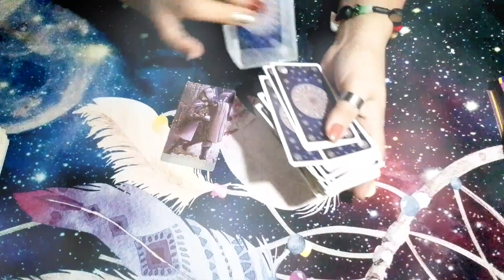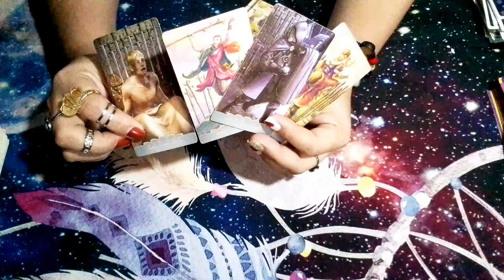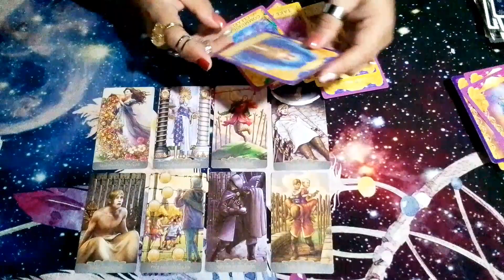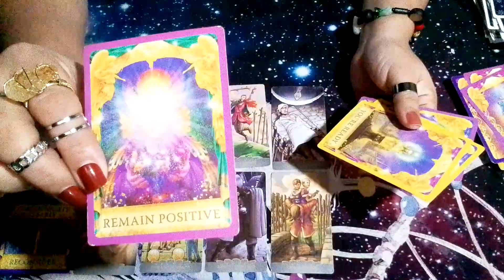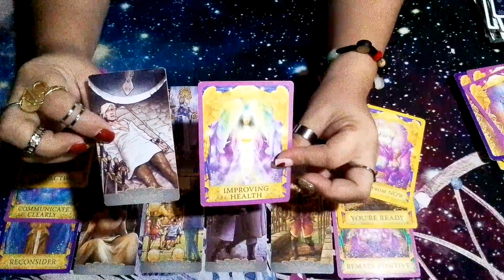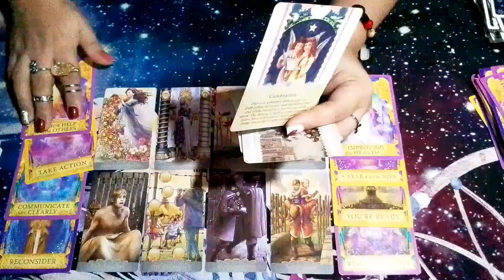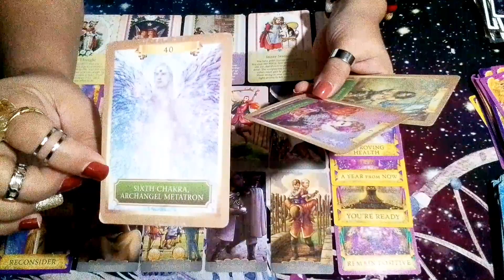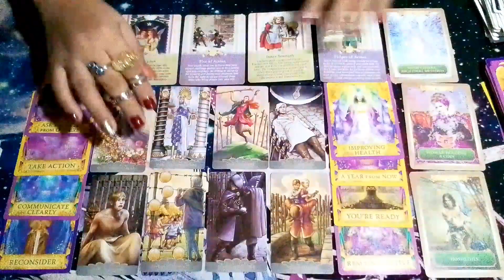♏ Scorpio 😯 Humanda sa masaya 'unexpected' events & celebrations! 👌Sinuswerte ka sa PERA & Pag-ibig🍀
Hello ALL!!! Mga ateng, dude & Lucky Moon Angels , WELCOME po to my channel, LUCKY MOON 777 "TAGALOG ENGLISH TAROT READINGS" 😘🎉☘️😇🙏 Channeled messages from GOD, Universe, Source Energy, Archangels & your Higherself by LUCKY MOON 777.

 Thanks! GOD BLESS po, STAY SAFE and HEALTHY 🙏

LUCKY MOON 777 (LM777)